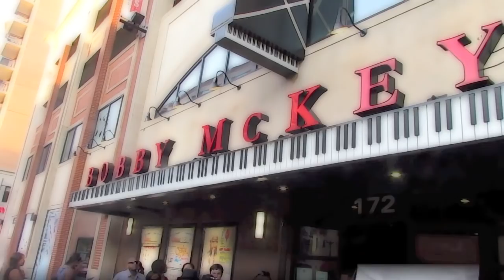Luenell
Comedian/Actor Luenell and Actor/Comedian Red Grant.

Mateo Vision

Producer: Angelo "Mateo" Collington